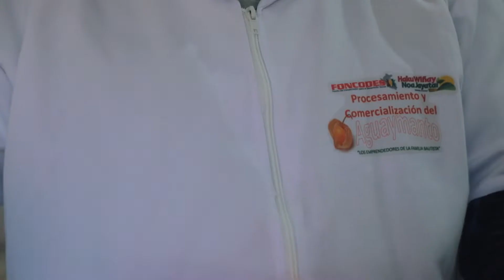💪 EL AGUAYMANTO, UN TRABAJO DE SUDOR Y ESPERANZA I EMPRENDIMIENTO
💪 Emprendimiento || EL AGUAYMANTO, TRABAJO DE SUDOR Y ESPERANZA

👍 Los mercados itinerantes que realiza la Dirección Regional de Agricultura, también acogen a muchos emprendedores agricultores, este el caso de Severo Bautista Rojas y su esposa Paulina Faustino Regin, quienes a sus más de 50 años tuvieron que luchar mucho para sacar adelante a sus hijos y hoy producen néctares y mermeladas de aguaymanto, que venden en el mercado itinerante del Jr. Los Sauces en la Vía Colectora del distrito de Amarilis, a quienes deseen adquirir los invitan a llamar al 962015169.